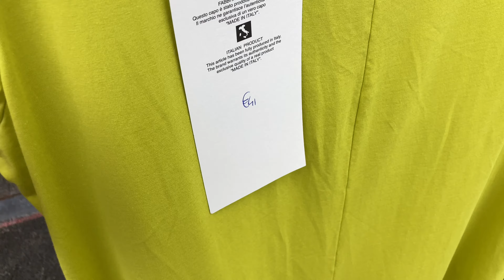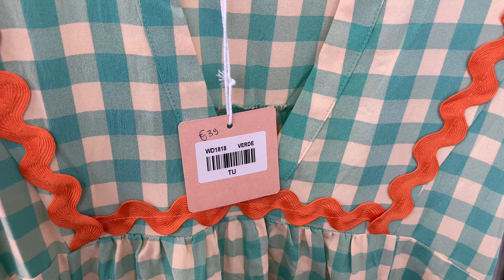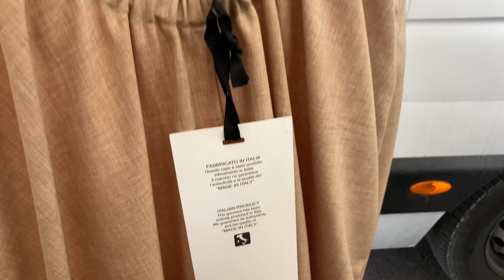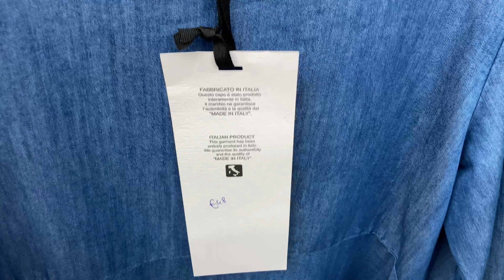Итальянский рынок: находки !